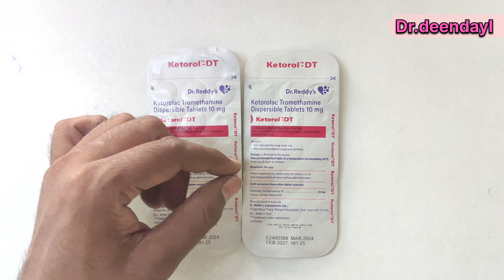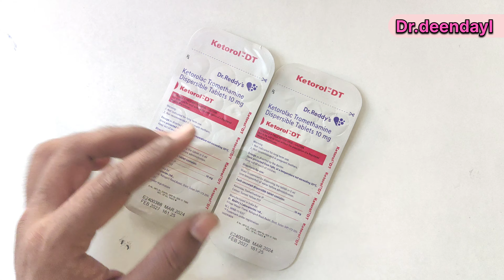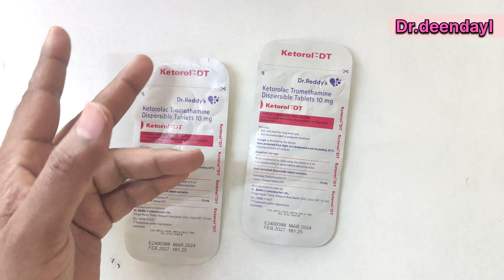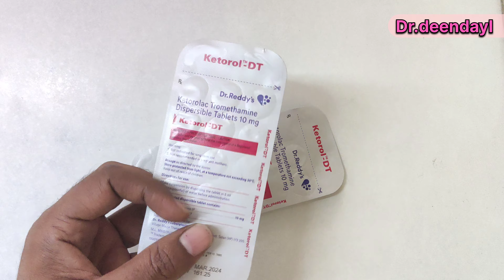दांत का दर्द मिनटों में करे इस घरेलु तरीके से ठीक | Home Remedy For Toothache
toothache
tooth pain relief
tooth pain home remedy
tooth pain medicine
tooth pain relief in hindi
danth dard ki medicine
dant dard ki
dant dard kare toh kya Karen
danth dard ki tablet
dant dard ki medicine
dant dard ka upay
dant dard ki medicine name
dant me dard ho toh kya kare
dant me pain
dant me pain ho toh kya kare
teeth me pain
teeth me pain medicine
tant me dard or sujan
teeth me dard ka ilaj
teeth pain me kya khaye
dant me dard ho toh kya khaye
teeth pain solution
teeth
teeth pain medicine
teeth pain solution in hindi
teeth pain tablet
teeth pain relief
teeth me dard ki tablet
teeth me dard hone par kya kare
दांत दर्द से तुरंत राहत
दांत दर्द की टेबलेट
दांत दर्द
दांत में दर्द होने पर क्या करना चाहिए
दांत में दर्द हो रहा है क्या करें
dant ke liye best toothpaste
dant ke liye konsa colgate achcha hai
dant ke liye sabse achcha colgate konsa hai
dant dard ke liye toothpaste
dant dard ke liye best toothpaste
dant dard ke liye konsa toothpest use kare
dant me jhanjhanahat ke liye toothpaste
dant saaf karne ke liye best toothpaste
dant ke liye sabse accha toothpaste
dant ke liye sabse acha toothpaste konsa hai
bant dard ke liye sabse badhiya toothpaste
best toothpaste
best toothpaste in india
best toothpaste for whitening
best toothpaste
best toothpaste for cavity
best toothpaste for teeth
best toothpaste for sensitive